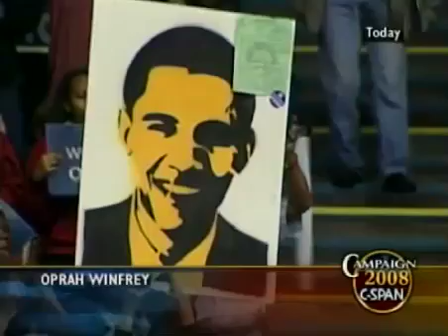Oprah rips hillary gender card (race card, too)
"And now, we are free. We are free. We are free for the first time, to take advantage of all the rights and privileges of American citizenship.

We struggled so long with you. We are free to vote our minds and our hearts. We are free.

We are free to be led by our hearts. We are free from the prescriptions of gender and race.

And for the first time, we can just vote as we believe. We can vote as we believe.

And we can do that because that is what the struggle was for. That was what the struggle was for."

Excerpt
Oprah Winfrey
Obama Rally at UCLA

Legendary novelist and editor Toni Morrison's endorsement of Barack Obama is obviously not significant for her ability to move voters at the polls, which is not proven and probably not likely to be proven. But given her perceived attachment to the Clintons—Bill, she famously once called America's first black president; and Hillary she has been close to in the past—we thought it worth printing in full the letter of endorsement she sent to the Illinois senator, as released by the Obama campaign:

Dear Senator Obama,

This letter represents a first for me--a public endorsement of a Presidential candidate. I feel driven to let you know why I am writing it. One reason is it may help gather other supporters; another is that this is one of those singular moments that nations ignore at their peril. I will not rehearse the multiple crises facing us, but of one thing I am certain: this opportunity for a national evolution (even revolution) will not come again soon, and I am convinced you are the person to capture it.

May I describe to you my thoughts?

I have admired Senator Clinton for years. Her knowledge always seemed to me exhaustive; her negotiation of politics expert. However I am more compelled by the quality of mind (as far as I can measure it) of a candidate. I cared little for her gender as a source of my admiration, and the little I did care was based on the fact that no liberal woman has ever ruled in America. Only conservative or "new-centrist" ones are allowed into that realm. Nor do I care very much for your race[s]. I would not support you if that was all you had to offer or because it might make me "proud."

In thinking carefully about the strengths of the candidates, I stunned myself when I came to the following conclusion: that in addition to keen intelligence, integrity and a rare authenticity, you exhibit something that has nothing to do with age, experience, race or gender and something I don't see in other candidates. That something is a creative imagination which coupled with brilliance equals wisdom. It is too bad if we associate it only with gray hair and old age. Or if we call searing vision naivete. Or if we believe cunning is insight. Or if we settle for finessing cures tailored for each ravaged tree in the forest while ignoring the poisonous landscape that feeds and surrounds it. Wisdom is a gift; you can't train for it, inherit it, learn it in a class, or earn it in the workplace--that access can foster the acquisition of knowledge, but not wisdom.

When, I wondered, was the last time this country was guided by such a leader? Someone whose moral center was un-embargoed? Someone with courage instead of mere ambition? Someone who truly thinks of his country's citizens as "we," not "they"? Someone who understands what it will take to help America realize the virtues it fancies about itself, what it desperately needs to become in the world?

Our future is ripe, outrageously rich in its possibilities. Yet unleashing the glory of that future will require a difficult labor, and some may be so frightened of its birth they will refuse to abandon their nostalgia for the womb.

There have been a few prescient leaders in our past, but you are the man for this time.

Good luck to you and to us.

Toni Morrison